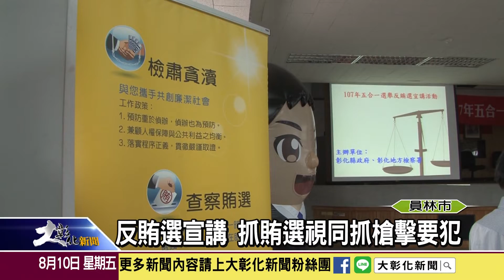1070810反賄選宣講 抓賄選視同抓槍擊要犯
彰化縣政府結合彰化地檢署共同反賄選，陸續辦理反賄選宣導講習，邀請彰化地檢署檢察官及彰化縣警察局刑事警察大隊偵查隊長擔任授課講師，強調買票、賣票都是犯罪行為，檢調警將以「抓賄選視同抓槍擊要犯」決心來執法。